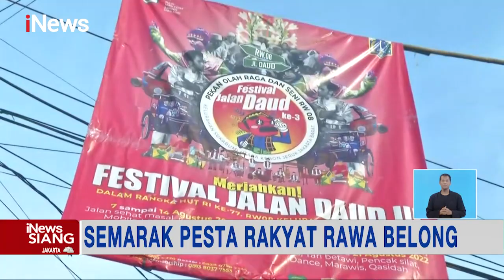Seribu Warga Antusias Ikuti Pesta Rakyat, Banyak Sajian Kuliner Nusantara iNewsSiang 21/08